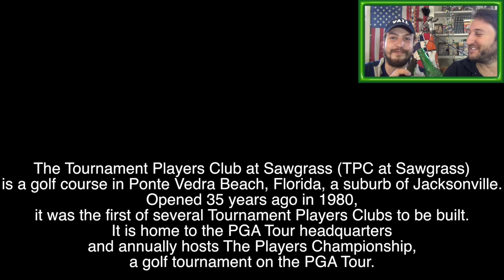Rory Mcilroy PGA Tour: Front 9 (Legendary Lets Play)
Today we play the front 9 holes of TPC Sawgrass on Rory Mcilroy PGA Tour 2015.